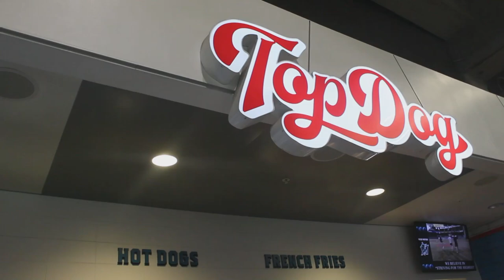9/11 Tribute On The Fourth Of July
Forever Representing The Home Of The Brave With @grantsantos6815!

Thank You For Giving Me Seven Years of Service (09/09/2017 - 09/09/2024),

                                                                                                                    Sincerely Yung Churro DiZZi